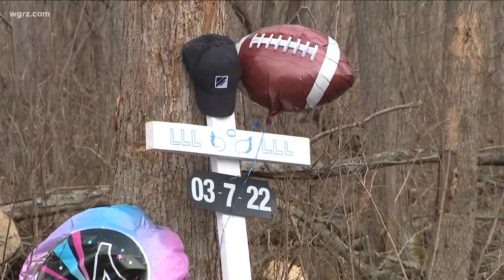Crash claims lives of two teenagers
Over the past two weeks we have seen four young lives cut short in crashes where police say speed may be a factor.